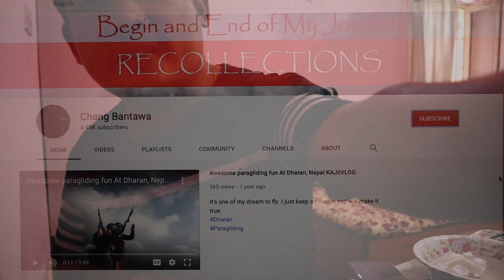Second day of Lock down | Making yummy chatpate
The day I feel bore I do something or I do eat . So there is what I am doing while Nepal is locked down.